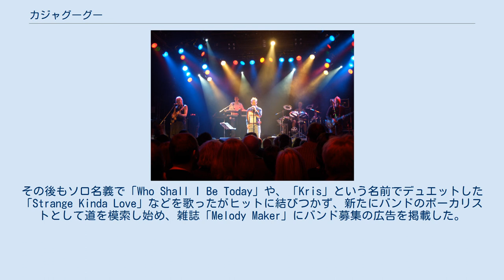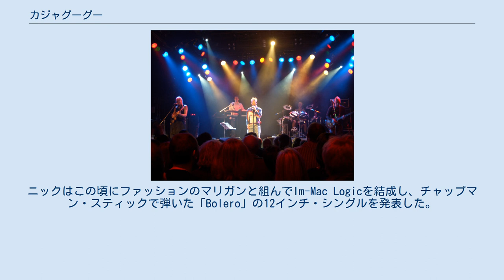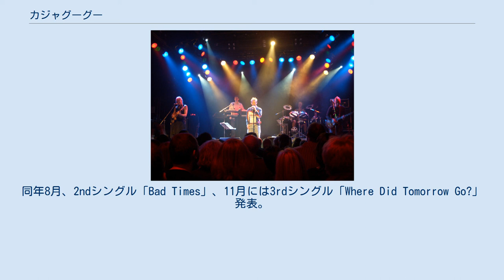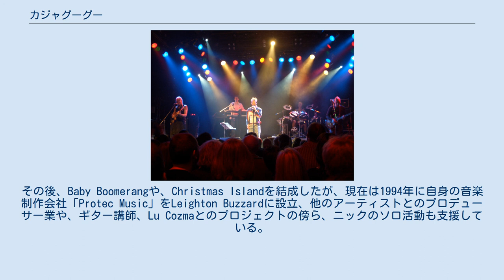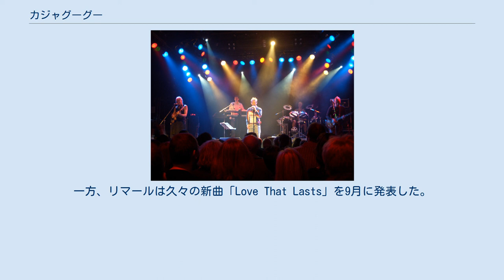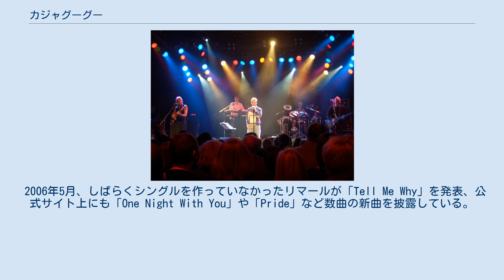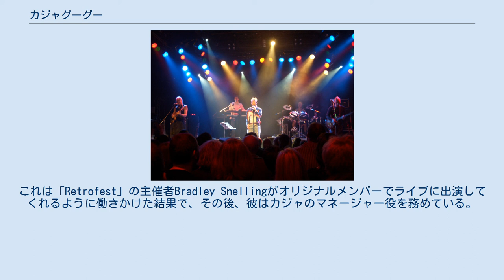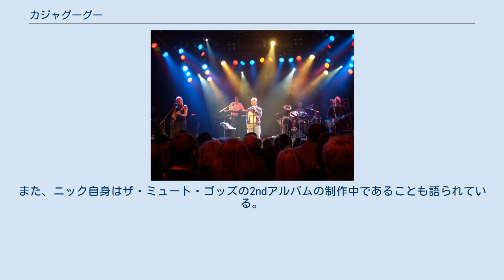カジャグーグー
カジャグーグー（Kajagoogoo）は、イギリスの音楽グループ。
1983年、リマールがバンド形態のアール・ヌーヴォー（Art Nouveau、当時はThe Handstands）に加わる形で結成された。
 1979年、ロンドン近郊のレイトン・バザードで同じ学校の友人であったニコラス（ニック）・ベッグス、スチュワート・ニール、マネージャー役のポール・ライアンと、別の学校の友人であったスティーヴ・アスキュー、ジェレミー（ジェズ）・ストロードは、当初、それぞれ別々のバンドで活動をしていたが、ジェズがアルバイトしていた「エンジェルカーズ」という倉庫でジャムセッションを行うことになって、5人は意気投合、アール・ヌーヴォーを結成し本格的なバンド活動を開始した。
彼らは、ジンピードレイクレコードから100枚だけプレスしたシングル「Fear Machine」を発表し、パブやクラブを中心にライブ活動をしていたが、アール・ヌーヴォーとして中々芽が出なかった彼らは新たにボーカリストを探し始めていた。
 1980年、俳優と歌手を目指していたクリストファー・ハミル（Christopher Hamill、後のリマール）は、2枚のシングル「It's Christmas」と「Angel」を発表し、ソロでメジャー・デビューを目指していた。
その後もソロ名義で「Who Shall I Be Today」や、「Kris」という名前でデュエットした「Strange Kinda Love」などを歌ったがヒットに結びつかず、新たにバンドのボーカリストとして道を模索し始め、雑誌「Melody Maker」にバンド募集の広告を掲載した。
広告を掲載した後、100組近いバンドと会ったがどれもパッとせず、一時渡米し、戻った時にボーカリストを探していたニックから連絡をもらい、ニックが送った「Fear Machine」を聴いて一気に気に入り、バンド加入を決めた（特にB面の「Animal Instincts」が気に入って、後にリマールのボーカルで録音し直し、「Ooh To Be Ah」のカップリングとして収録された）。
 加入と同時にハミル（Hamill）は名前の綴りの配列を変えてリマール（Limahl）と名乗り、バンド名もその頃のThe Handstandsからカジャグーグー（Kajagoogoo）に変更した。
 5人になったカジャグーグーはメジャーデビューへ向けて曲作りに励んだ。
当時の彼らはエルトン・ジョンのカバーや、「Ever So Lonely」、「Don't You Want Me」など未発表のオリジナル曲を作っていた。
中でも「Shy Shy」（後の「Too Shy」）や、「Ooh To Be A」（後の「Ooh To Be Ah」）は完成度が高く、ライブでも評判は良かった。
 1981年にリマールのガールフレンドがデュラン・デュランのサイモン・ル・ボンと知り合いで、その関係から新たなバンド・プロデュースをしたがっていたニック・ローズを紹介され、ニック・ローズが彼らをEMI ロンドンに紹介する形でメジャーデビューを果たす。
 1982年デビューに当たってシングルを選曲する際に、プロデューサーを務めたニック・ローズとデュラン・デュランのアルバムのプロデュースをしたコリン・サーストンが共に一番気に入っていた「Shy Shy」を若干、歌い方を変え、タイトルも「Too Shy」（邦題「君はTOO SHY」）として発表、同様に「Ooh To Be A」も「Ooh To Be Ah」と変更して2ndシングルとして準備した。
 1982年12月、1stシングル「君はTOO SHY」を発表、翌年1月にはUKチャート1位になり、「デビュー曲でNo.1」の快挙をはたす（その他、ヨーロッパ7ヶ国でも1位となる。米国では5位）。
 同年、4月には2ndシングル「Ooh To Be Ah」と、1stアルバム『君はTOO SHY (White Feathers)』（プロデューサーはニック・ローズとコリン・サーストン）を発表、シングルはチャート7位まで上がる。
6月には3rdシングル「ハング・オン・ナウ」を発表、チャート13位まで上がる。
その頃、アメリカではイギリスより遅れて発表された「君はTOO SHY」がUSビルボード誌で5位まで上がり、それに気を良くしたリマールはミキサーのティム・パーマーと共に「ハング・オン・ナウ」のリミックス盤をアメリカ版シングル（米国78位）と...